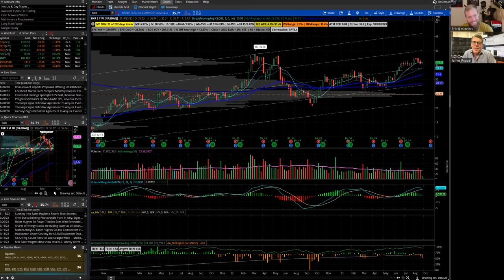CANSLIM Trend Trading with Jim Roppel | The Outlier Podcast Ep50